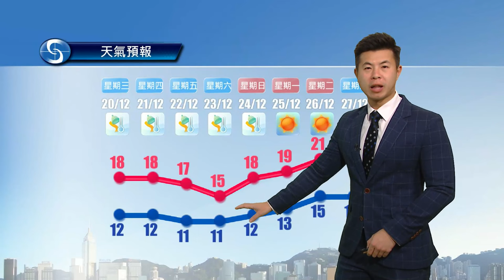早晨天氣節目(12月19日上午7時) - 科學主任黎宏駿